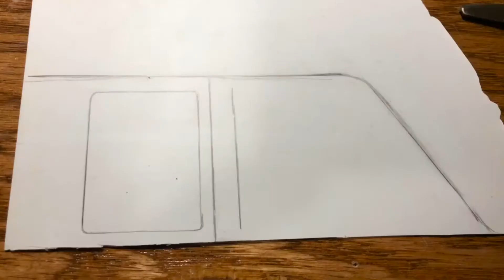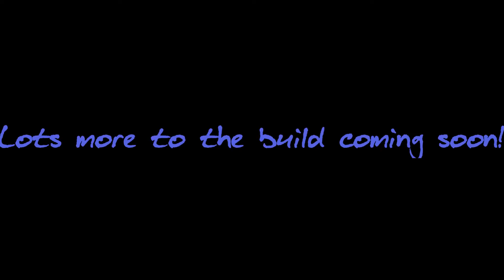Making see through windows, small details and more! {1998 Chevy Silverado styrene build pt 6}